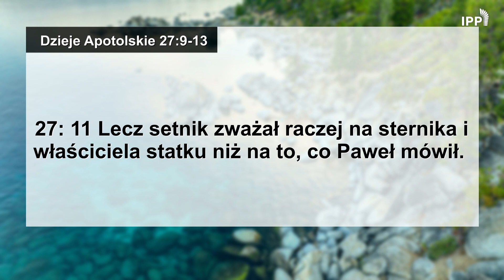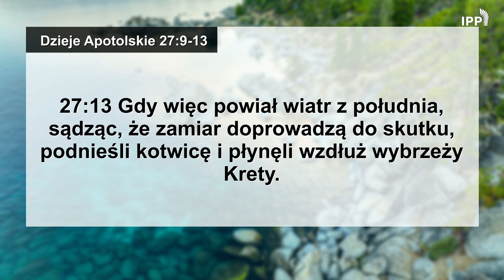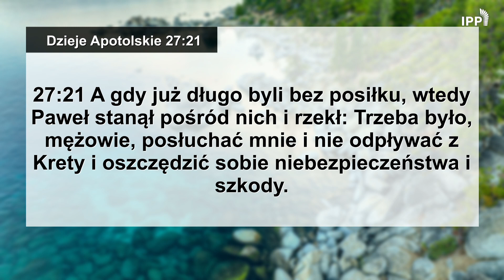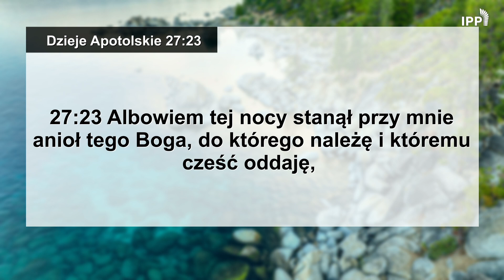Domowe Studium Biblii | Dzieje Apostolskie 27:9-13